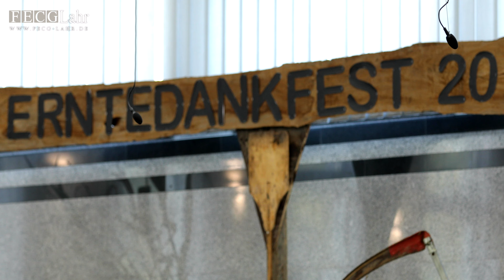Die Sonne brachte Wärme. Gruppe Hingabe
Kontakte:

Hans-Inderfurth-Straße 11
77933 Lahr

Bankdaten:

BIC: GENODE61LAH